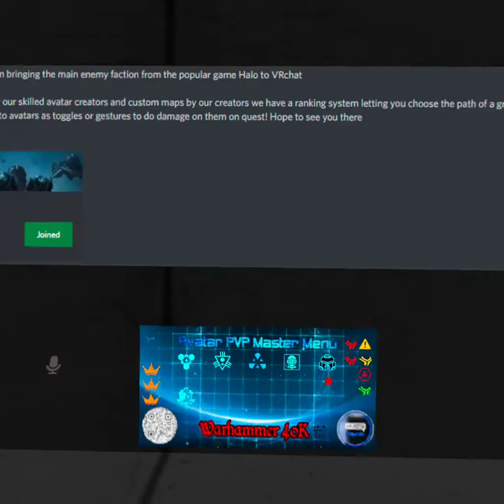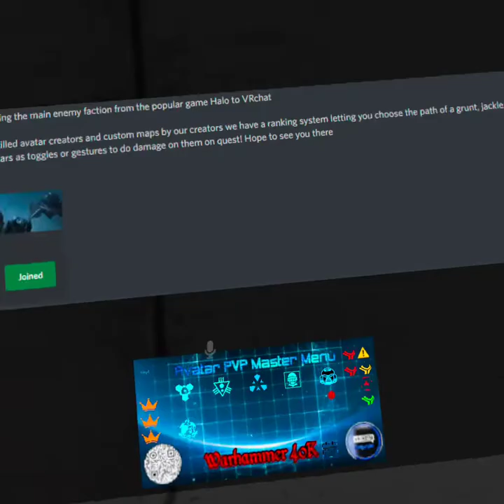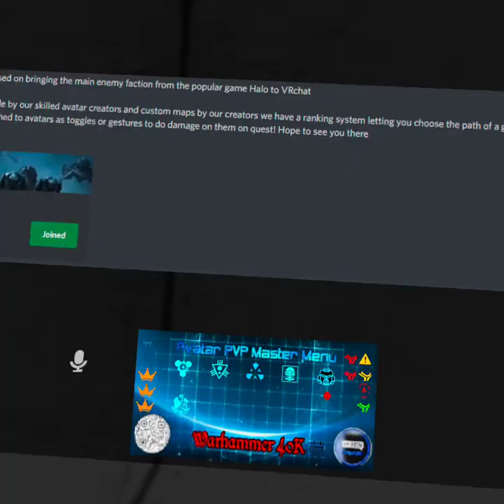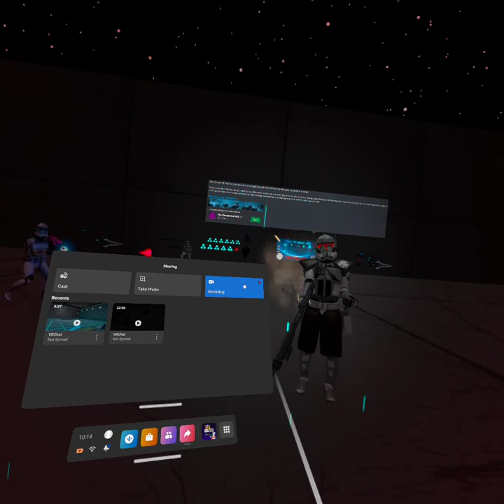What is this hello kitty stuff -￼VR chat Shenanigans